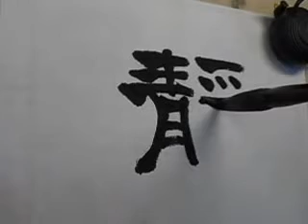kohoちゃん 「静」一字書き三体書 29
書道春秋社2016年8月課題の、「心静興長」から「静」を楷書、行書、隷書で書きました。
参考資料：書道春秋社2016年7月号課題予告

本投稿作品は、字典類（※）を参考にいています。文部科学省が示している字体、筆順と異なる字もあります。

※参考字典：新書道字典（二玄社）
　　　　　：清人篆隷彙（雄山閣出版）

楷書・行書・隷書